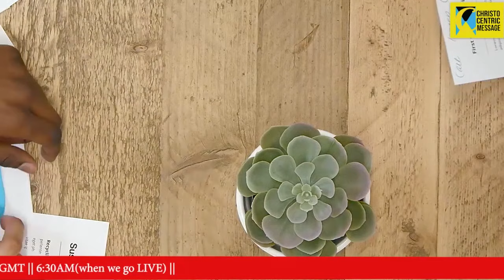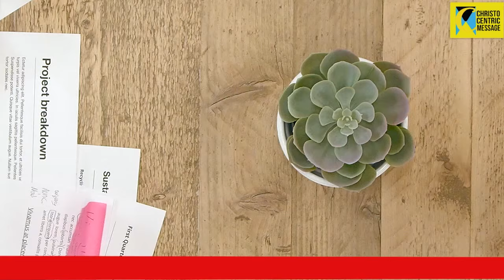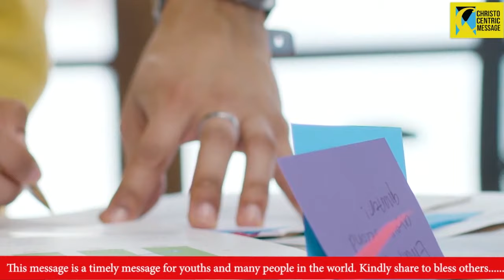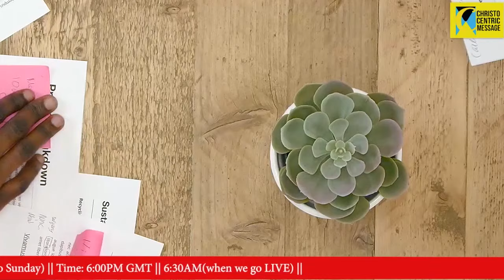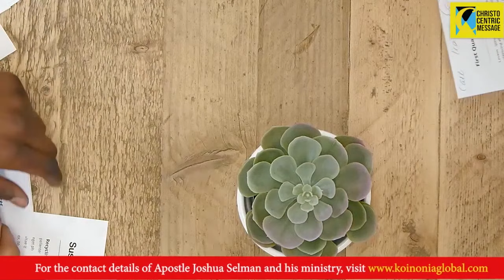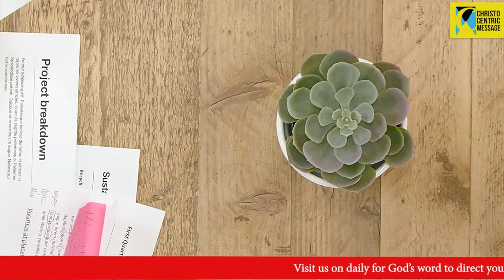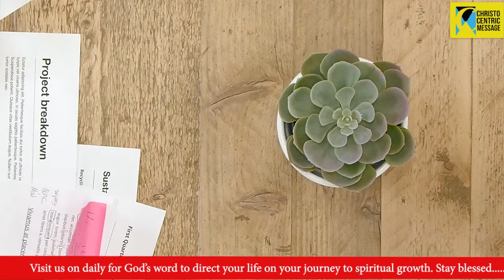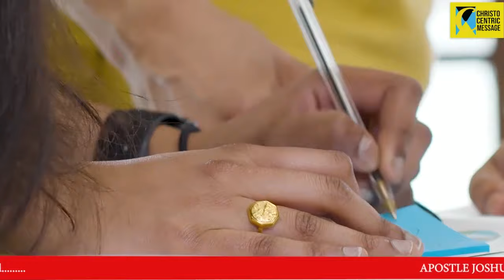[A MUST WATCH] THY KINGDOM - APOSTLE JOSHUA SELMAN || KOINONIA GLOBAL || APOSTLE SELMAN MESSAGES